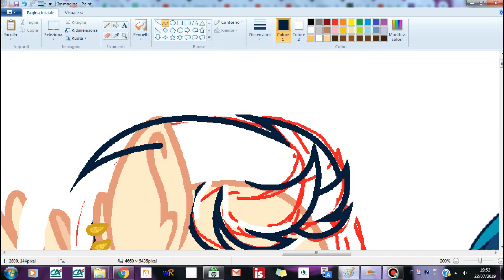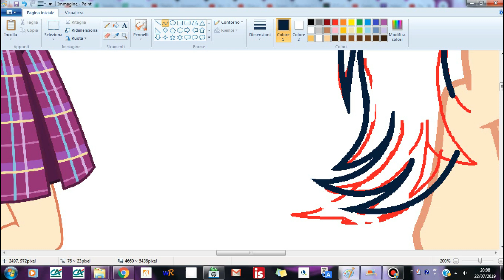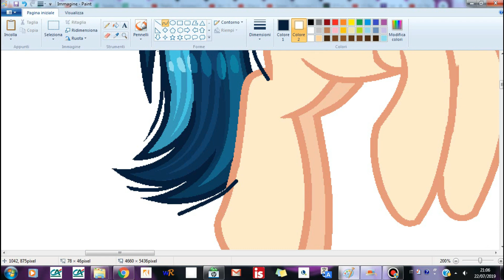Speedpaint M L P Indigo Zap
Hi everybody and welcome.
I'm back from the holliday and I'm working of your request.